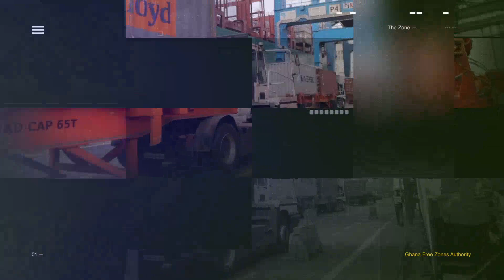Customer Service at the GFZA